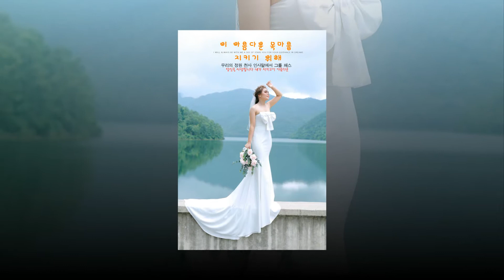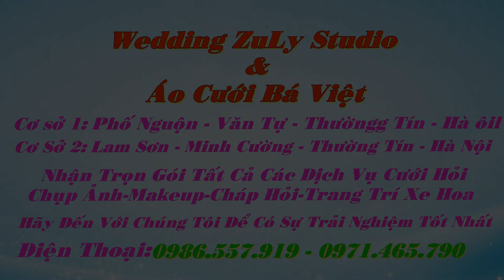HD Luong Giang